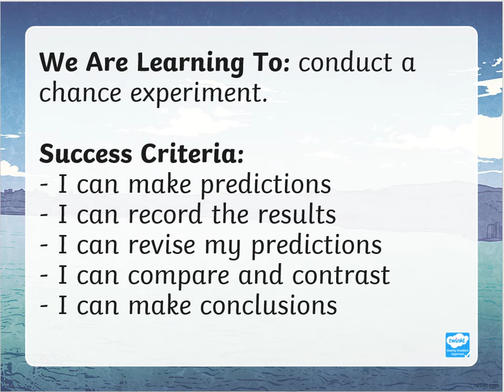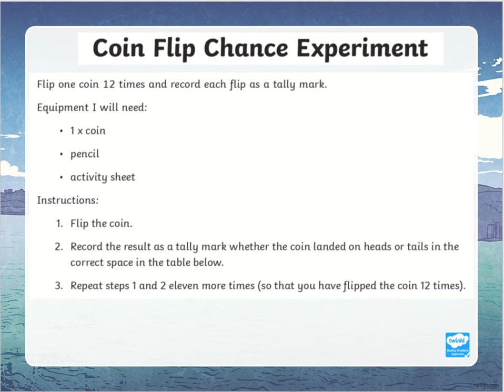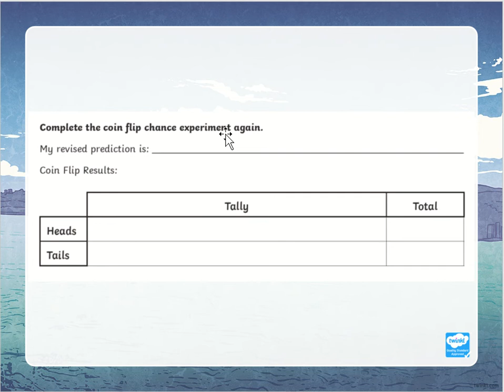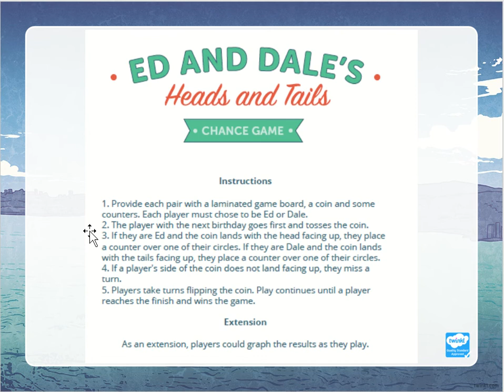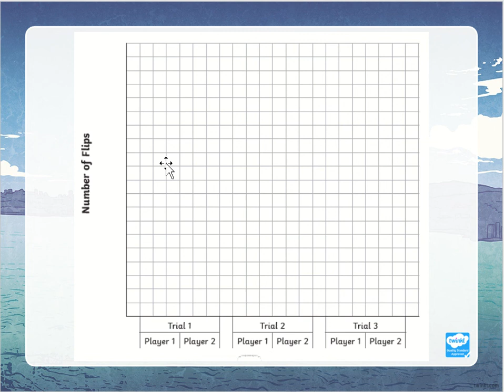Conducting Chance Experiments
We Are Learning To: conduct a chance experiment.

Success Criteria:
- I can make predictions
- I can record the results
- I can revise my predictions
- I can compare and contrast
- I can make conclusions